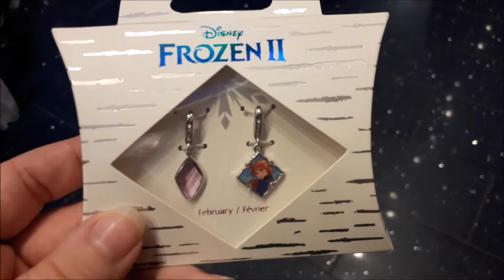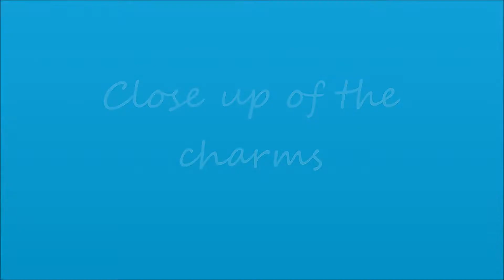Disney Frozen 2 Charm Review (February)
How's it going my gamers and more?

I'm back with another Frozen 2 charm review. This time I'm reviewing the 2nd charm (February's charm) which have been released monthly by the Disney Store. (Late upload because I'm a bit of a perfectionist ^w^'')

Who's your favourite Frozen character/s? And what Frozen 2 charm are you excited about being realease?

Hope you enjoy this video and best wishes everyone.

Lil Miss Gamer & More xx

Music used - Sunshine on Sand